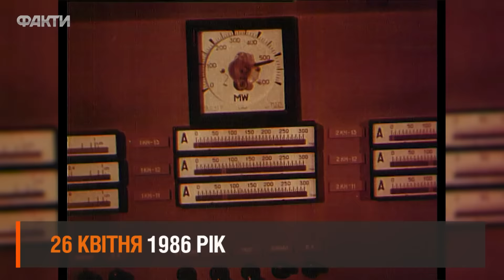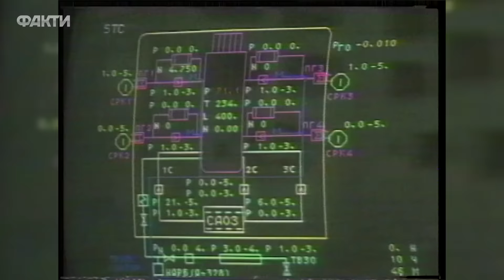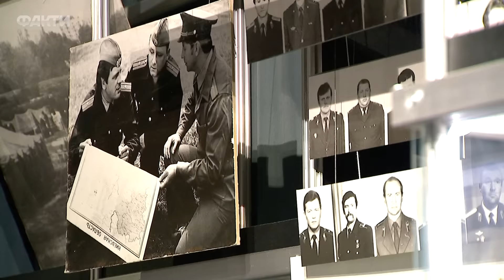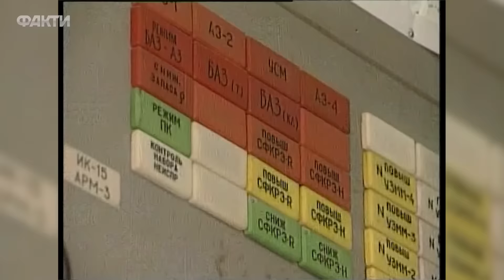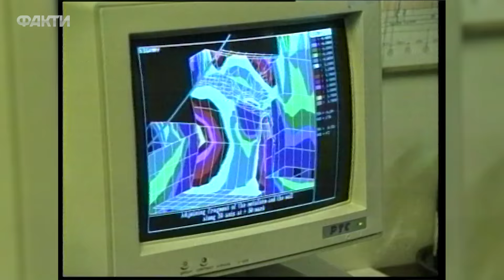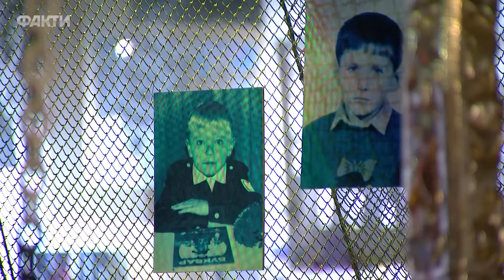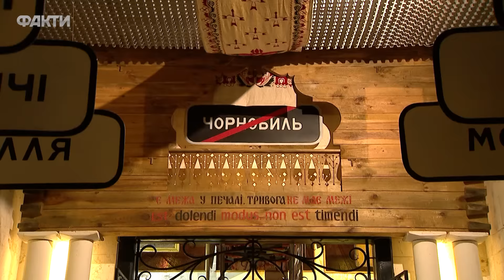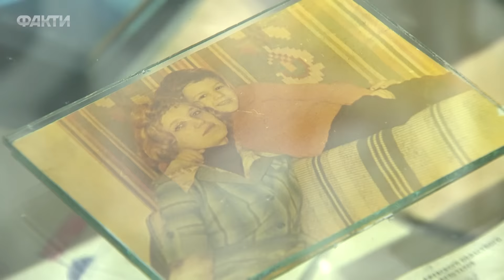34 года трагедии на Чернобыльской АЭС | Документальный фильм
26 апреля 2020 года - 34-я годовщина со дня аварии на Чернобыльской АЭС. Катастрофа считается крупнейшей за всю историю ядерной энергетики как по количеству погибших и пострадавших от ее последствий людей, так и по экономическому ущербу.

Cайт Факты ICTV провел большую работу, чтобы к годовщине выпустить свой документальный фильм об этой катастрофе. Своими воспоминаниями поделились оператор четвертого энергоблока в 1986 году Алексей Бреус, участник ликвидации аварии на АЭС, полковник запаса Сергей Бабаков, один из руководителей ЧАЭС в момент аварии Сергей Парашин, командир взвода радиационной разведки в 1986 году Сергей Мирный. Также о теперешней судьбе Чернобыльской зоны рассказал глава ассоциации Чернобыльских туроператоров Ярослав Емельяненко и научный директор музея Чернобыль Анна Королевская.

Над фильмом работали: Верещагина Маргарита, Светличный Антон, Артур Турович, Данил Тузов, Владимир Михайлов.

Архивное видео: ВоенТВ Беларуси телеканал ICTV.

При створенні документального фільму використовувались уривки кінофільм «Чорнобиль, хроніка важких тижнів», 1986 р., режисер В. М. Шевченко, правовласник – ДЕРЖАВНЕ ПІДПРИЄМСТВО «УКРАЇНСЬКА СТУДІЯ ХРОНІКАЛЬНО-ДОКУМЕНТАЛЬНИХ ФІЛЬМІВ